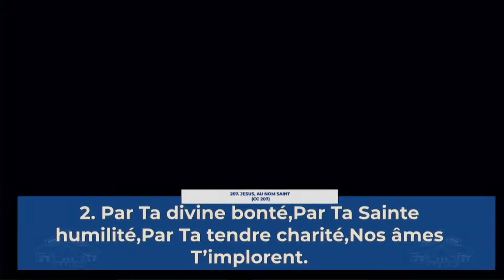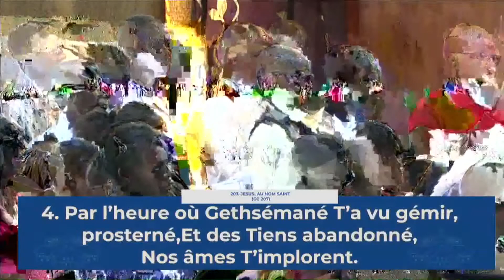Chorale TC Lubumbashi _ 207CC JESUS, AU NOM SAINT _Cant spécial_Dimanche, le 18-09-2022